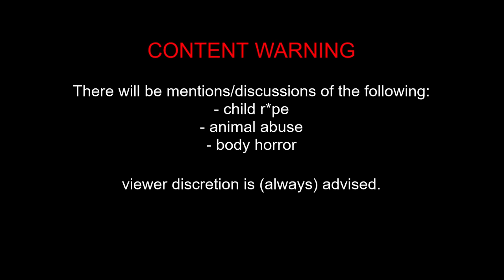Shōjo Tsubaki - The Disturbing Banned Anime Explained | Ending Explained | Midori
Shōjo Tsubaki was banned when it first came out in Japan several decades ago. It's taboo subjects, violent animations, and disturbing nature made some people destroy the tape once they were done watching it. Today I'll explain what happens in the movie (without all the disgusting graphics) and explain the different interpretations of the ending.

Time Stamps:
00:00 Intro
00:31 Plot of the Movie Explained
04:39 Ending Explained (my interpretation)
05:37 Alternate Explanation of the Ending
06:38 Controversies
07:32 Banned Movie/Live Action/Conclusions